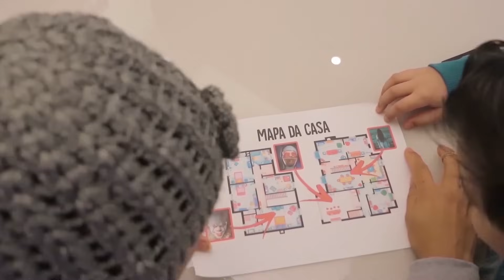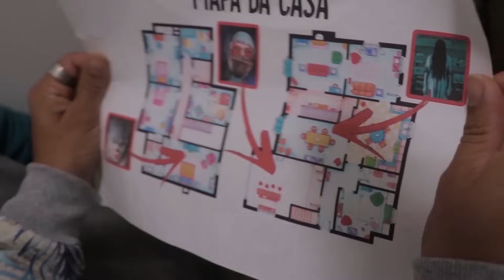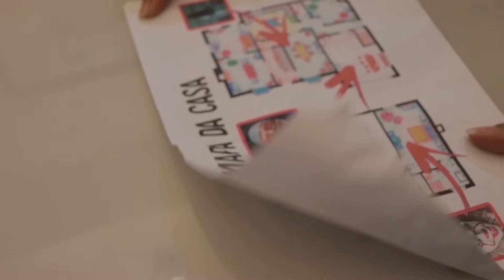NUNCA JOGUE ESCONDE ESCONDE COM A FREIRA O IT A COISA E COM A SAMARA MORGAN ÁS 3 HORAS DA MANHÃ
Nesse vídeo Gael, valeria jogaram esconde esconde com os vilões!

Olá, eu sou o Gael...
Aqui no nosso canal você vai encontrar vídeos muito legais e super divertidos!
Vocês vão acompanhar Web-series, desafios, histórias assustadoras, vídeos 24h, videos 3AM, vlogs etc...